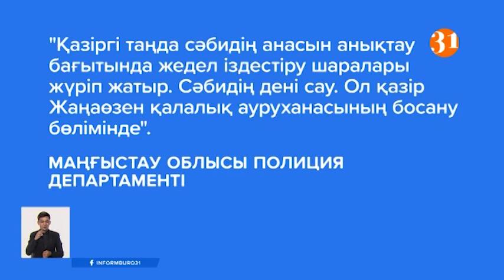Жаңаөзенде даладан кіндігі қисық кесілген сәби табылды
Жаңаөзенде даладан кіндігі қисық кесілген сәби табылды. Топырақтың үстінде жатқан баланың дауысын естіген тұрғындар жедел жәрдем шақырған.